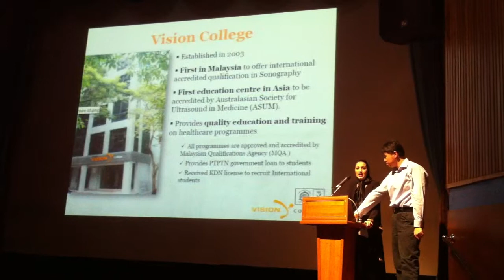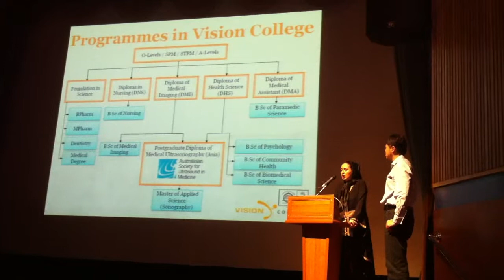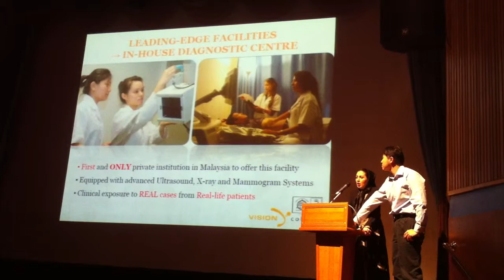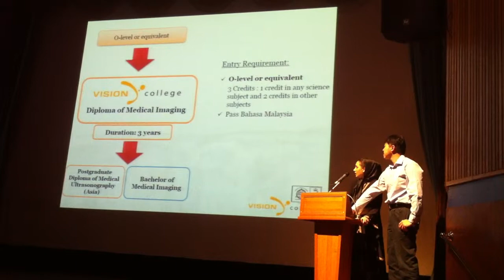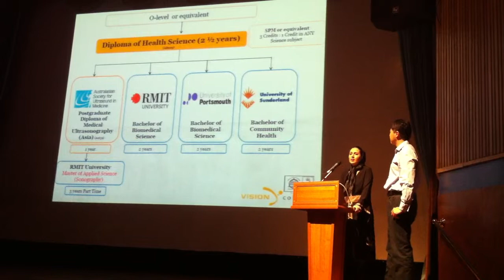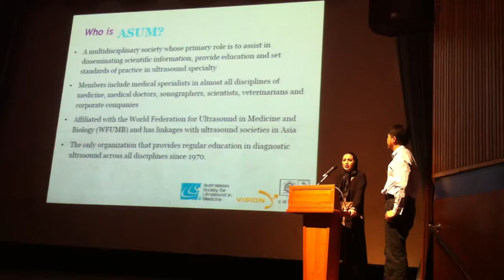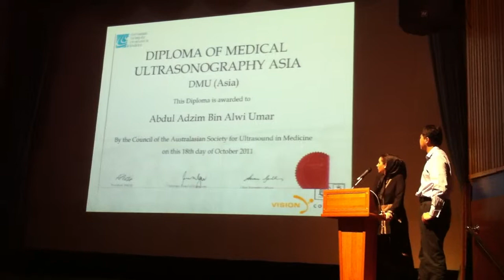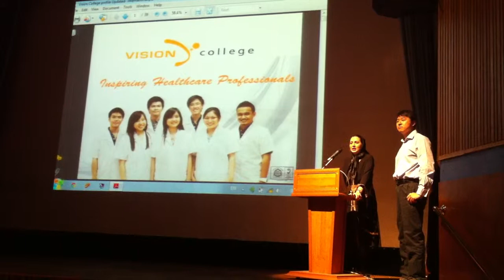Introduction of Ultrasonography to Iran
Vision College has participated in the Education Malaysia Exposition in Tehran, Esfahan and Shiraz, The Islamic Republic of Iran on June 14 to 19, 2012.
Vision College welcome students from Iran.